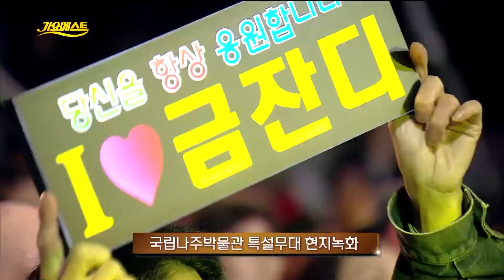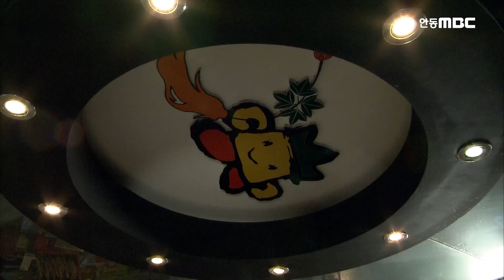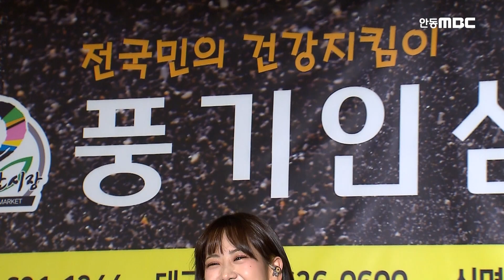미성이 훌륭하다! 꾀꼬리로 의심되는 가수들 총집합